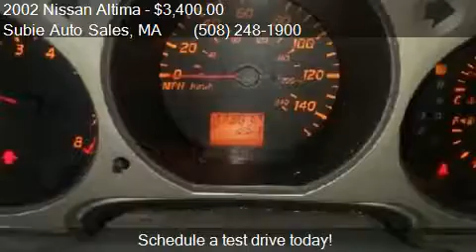2002 Nissan Altima 2.5 for sale in CHARLTON, MA 01507 at Sub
This 2002 Nissan Altima 2.5 is for sale in CHARLTON, MA 01507 at Subie Auto Sales.
Engine: 4-Cylinder L4, 2.5L
Transmission: Automatic
Color: Green
Mileage: 169234
Contact Subie Auto Sales 31A South Bridge Rd CHARLTON, MA 01507 to test drive this 2002 Nissan Altima 2.5 today.